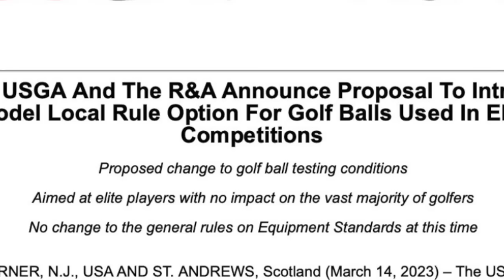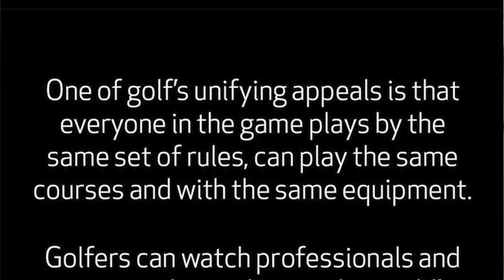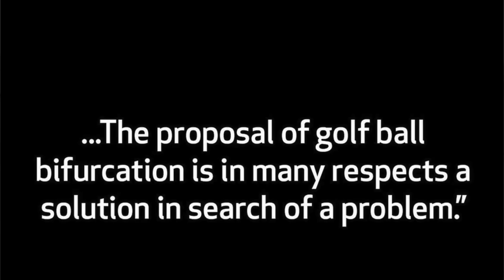The NEW Golf Ball Rule Could KILL GOLF AS WE KNOW IT!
The NEW Golf Ball Rule Could KILL GOLF AS WE KNOW IT! - for years and years and years golf has been played on a set level between abilities, which means the best players win the world such as Rory Mcilroy, Tiger Woods and the rest have played the same legal golf equipment as mid handicap golfers and high handicap golfers Alike, however the R&A and USGA have just filed a motion to Crete a new rule for elite level golf to have to play a golf ball which is reigned back from the one we use as mere mortals... so no longer will we see the best high handicap golf ball, the best mid handicap golf ball and the best selling golf ball on your screens being played by the best golfers in the world as well as every day casual golfers. In this video I share my opinions on the new rule and try to share as many facts as possible about the new golf ball rule potentially incoming in January 2026...